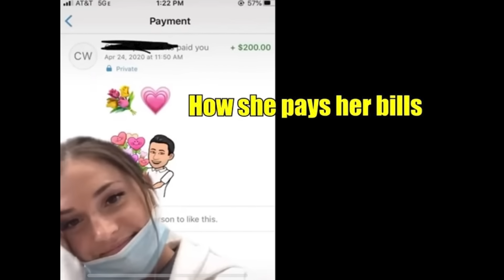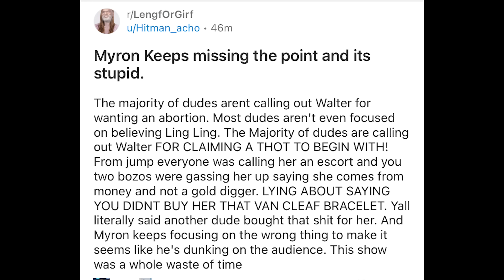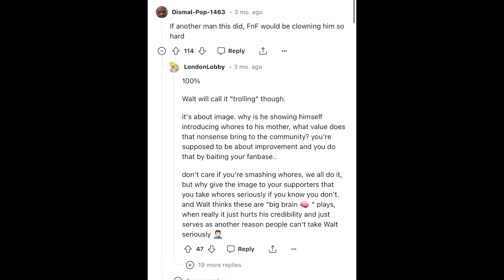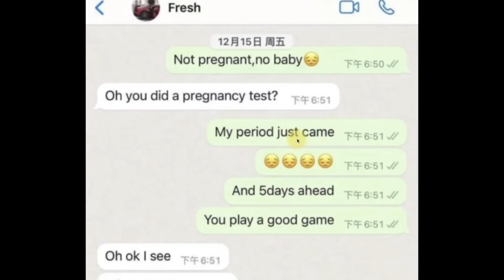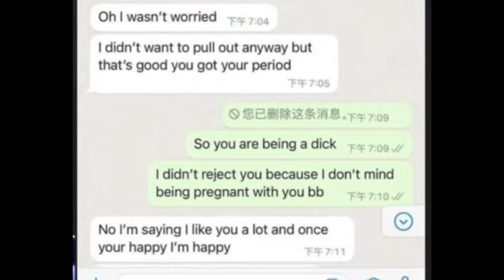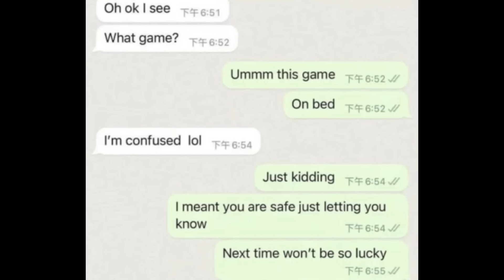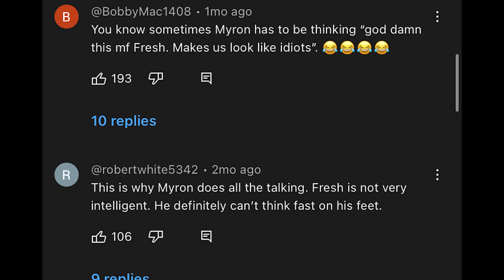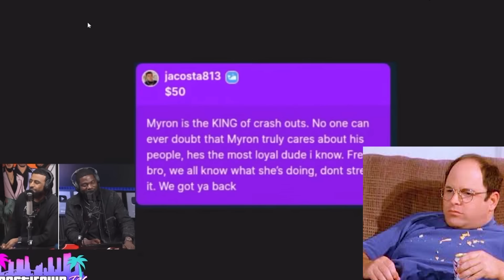Wannabe Alpha Male Gets Exposed As Complete Fraud